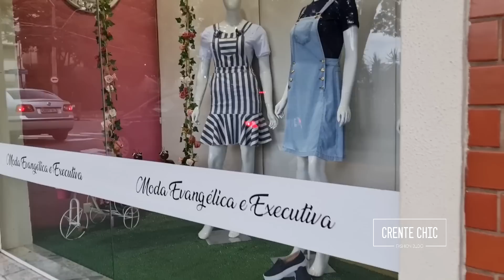ONDE COMPRAR ROUPA EVANGÉLICA NO VAREJO | Crente Chic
Oi gente! Hoje vamos fazer um vídeo super diferente, eu to aqui na Lu Modas em Jundiaí, é uma loja de varejo e manda pra todo o Brasil. Vou mostrar pra vocês alguns looks da Titanium que ela já tem aqui na loja.
Lu Modas
Sua loja da Moda Evangélica e Executiva
Vendas no varejo
Whats e site, clique no link abaixo

Curso Como Ser Uma Crente Chic - Um Guia Definitivo